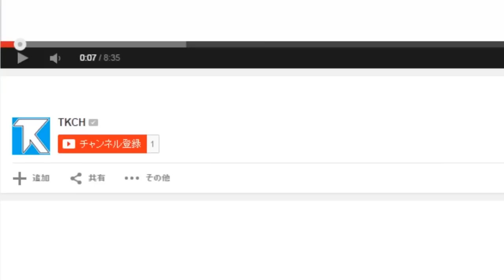【実況】大将、大爆発【McPixel】